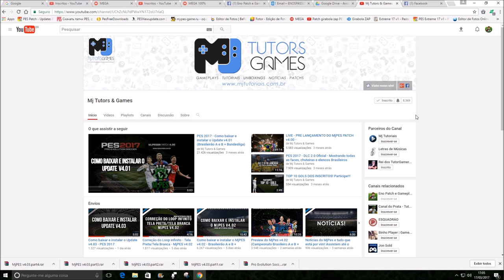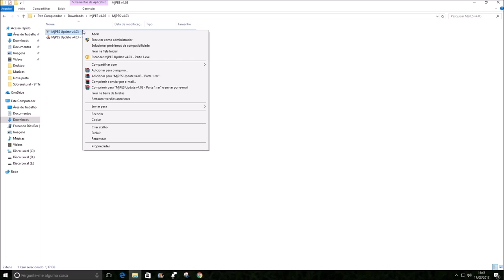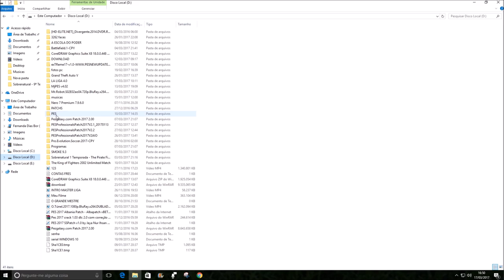MJPES UPDATE 4.3 DOWNLOAD ,, PES 2017 PC